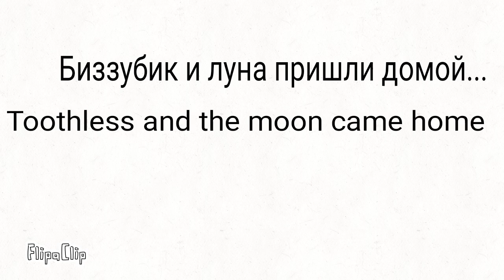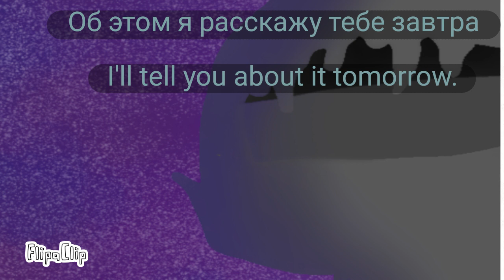Toothless x Light fury part 2(remake)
Если бы не память то серия  вышла бы неделю назад

Наслаждайтесь